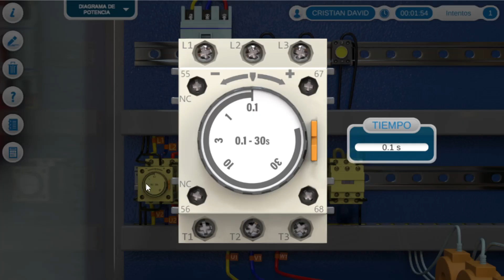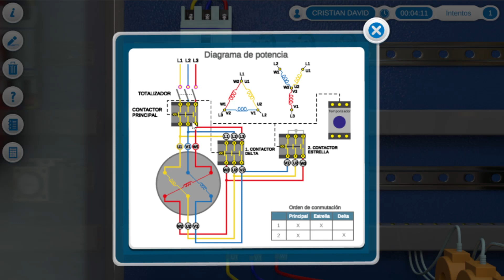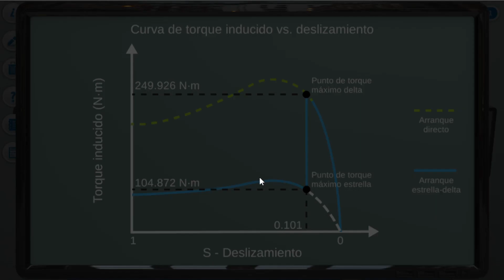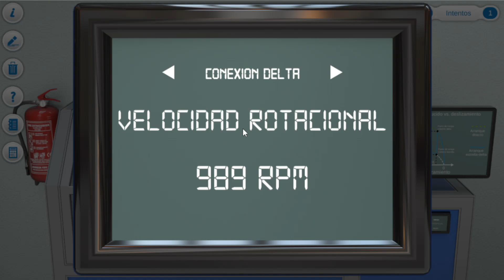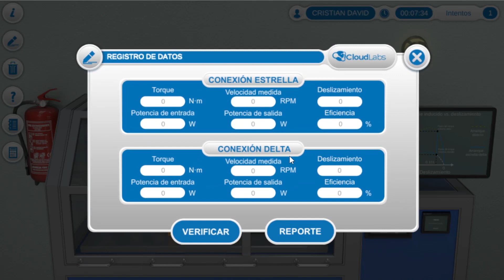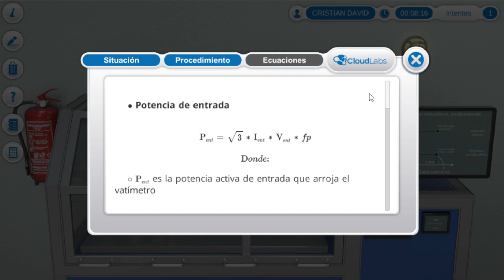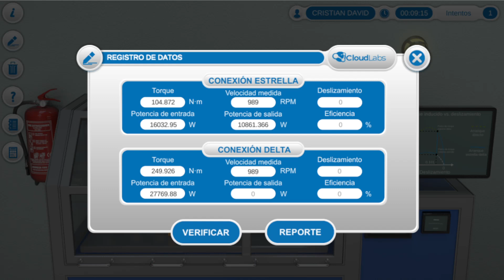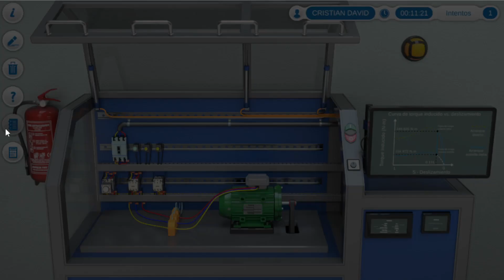ARRANCADOR ESTRELLA DELTA PARA UN MOTOR DE INDUCCION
Diagrama de potencia y conexion de contactores para un arranque estrella delta